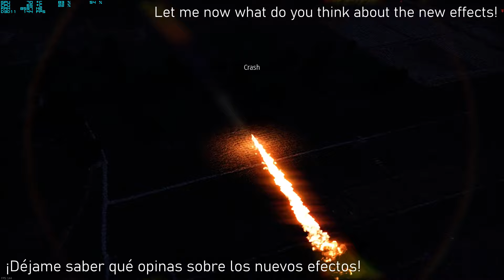WT 'New Power' Graphics Comparison | War Thunder Dev. Server | En - Es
If you want to download War Thunder and help me at the same time, visite this website!
Si querés descargar War Thunder y ayudarme al mismo tiempo, visita esta página!

After I corrected a part of this video with YouTube editor, it lost a bit of quality, so the explosions during nighttime look more blurry. I'm really sorry for that.

Luego de que corregí una parte del video con el editor de YouTube, perdió un poco de calidad, por lo tanto las explosiones en la noche se ven más borrosas. Lo lamento mucho.

PC Specs:
CPU: I7 8700
GPU: NVIDIA GTX 1060 6GB
RAM: x2 8GB 2400MHz ddr4

00:00 Hangar
01:35 Lighting / Iluminación
03:33 Explosions / Explosiones
05:20 Clouds / Nubes
9:00 Aircraft explosions / Explosiones de aeronaves
11:43 Storm / Tormenta
18:07 Explosions - Night / Explosiones - Noche
20:33 Reflections / Reflejos
21:18 Tank explosions - Night / Explosiones de tanque - Noche
21:59 Tank explosions - Day / Explosiones de tanque - Día
23:00 More explosions / Más explosiones